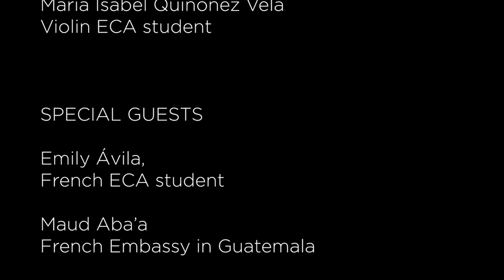Inter Show - Ep 1 - Aprender idiomas es acercar culturas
María Andree, coordinadora de ECA, nos cuenta cuál fue la motivación para empezar con Inter Show, la importancia de la cultura en la actualidad y sobre los clubes de actividades extracurriculares culturales  del Colegio Interamericano.
En este episodio contamos con la presencia de Emily Ávila, de la ECA Francés avanzado, quien nos comparte su experiencia aprendiendo francés y las diferencias que podemos encontrar entre los diferentes acentos del español.
Nuestra invitada especial, Maud Aba’a, Agregada de Cooperación de la Embajada de Francia en Guatemala, nos cuenta sobre su acercamiento a diferentes idiomas y culturas y cómo esto le ha abierto puertas en su vida personal y en el ámbito de la diplomacia.
¡Entérate de todo esto y más en el primer episodio!

CREDITS

Direction and Host
María Andreé Martínez
ECA Coordinator

Production and Editing
Jose Pablo Morales
ECA Newsroom Coordinator

Intro music
María Isabel Quiñonez Vela
Violin ECA

SPECIAL GUESTS

Emily Ávila,
French ECA student

Maud Aba’a
French Embassy in Guatemala

SPECIAL THANKS

Kathy Ramírez
Lisa Alonso
Ceilidhe Waugh
Colegio Interamericano